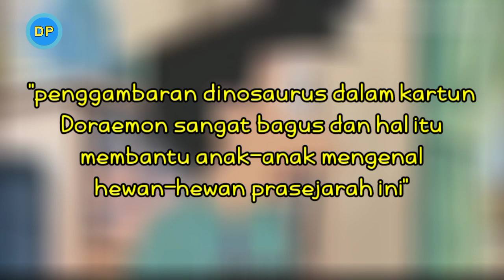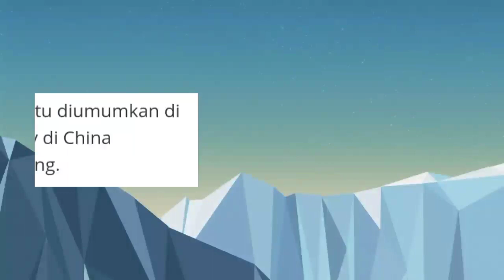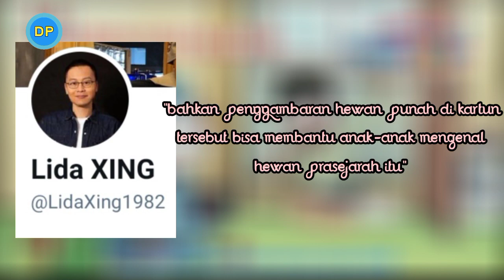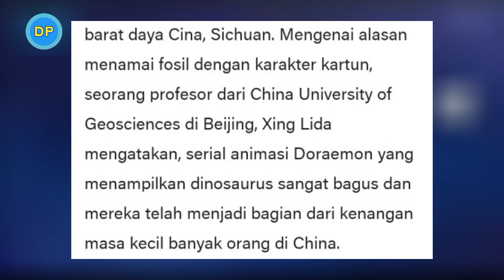Kenapa Dinosaurus ini dinamai Nobita? INI DIA ALASANNYA... - #60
Halo semuanya selamat datang kembali di channel Doraemon pedia. Para ilmuwan di China mengumumkan bahwa spesies dinosaurus baru yang ditemukan tahun lalu bakal diberi nama Eubrontes nobitai.

Kata “nobitai” mengacu pada karakter Nobita, sahabat Doraemon dalam kartun buatan Fujiko F Fujio sebagaimana dilansir Asia One, Via kompas.com

Pengumuman rencana penamaan spesies dinosaurus tersebut diterbitkan dalam Journal of Palaeontology di China University of Petroleum di Beijing.

Doraemon pedia adalah Chanel yang membahas fakta dan misteri pada kartun Doraemon selain itu Doraemon pedia juga membahas yang berhubungan dengan Doraemon dan juga membahas tentang anime